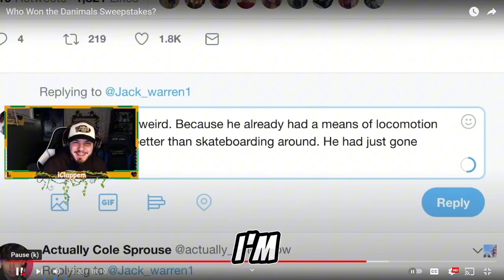Who Ended Up Winning The Zack and Cody Dannimals Sweepstakes?!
zackandcody Zackandcodysweepstakes Comment “CLAP” for more Tips and Advice for Content Creation / Streaming! Check out my Links to all of Socials, Streaming Times, and Discord